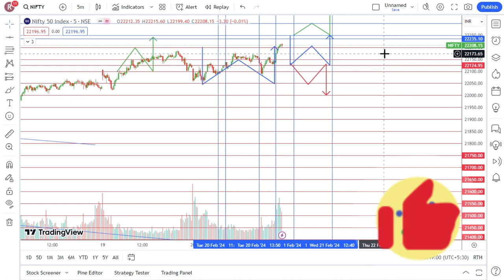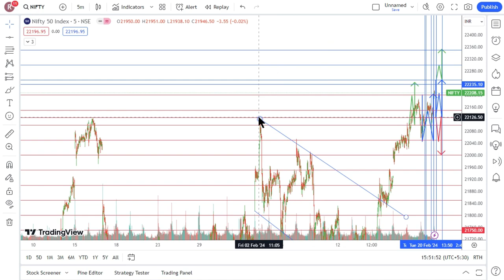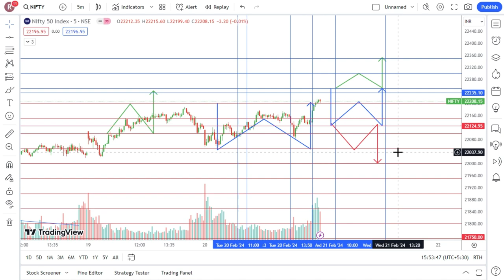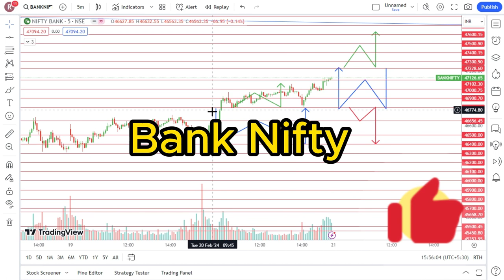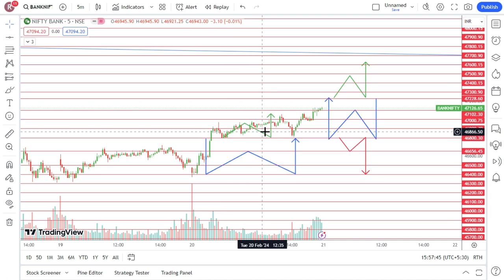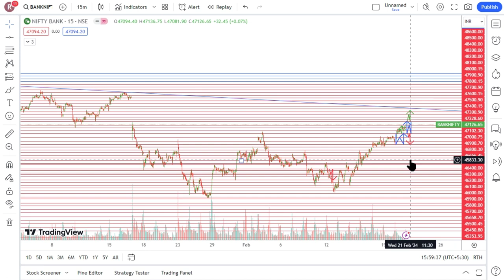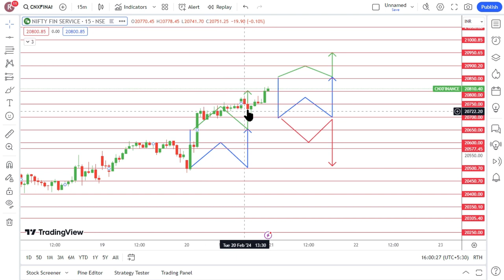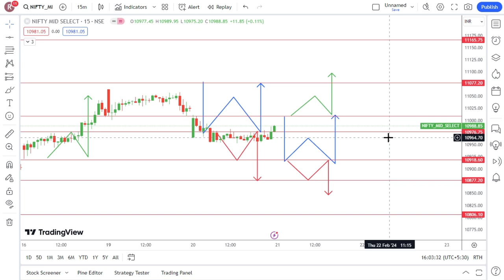Nifty Bank Nifty Prediction for Tomorrow in Tamil 21.02.2024 | Options Intraday Trading Analysis